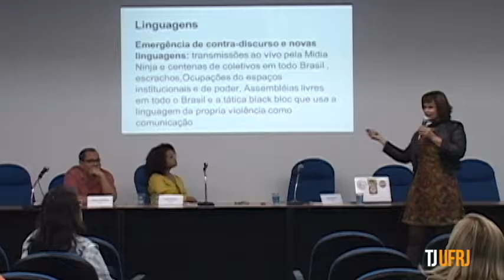Fórum debate a questão da juventude e mídias sociais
Ivana Bentes conversou com nossa equipe e falou sobre o fato da internet se tornar a nova grande mídia.